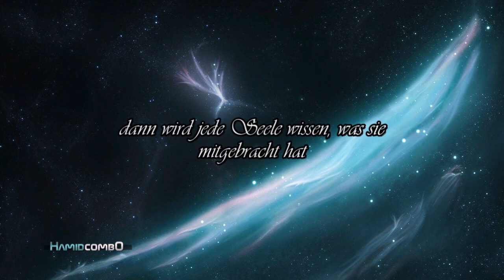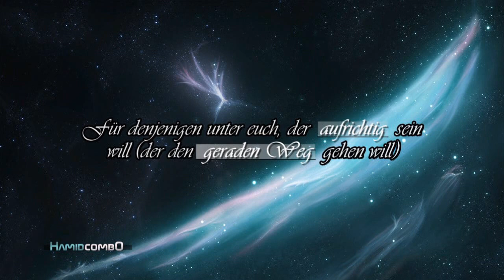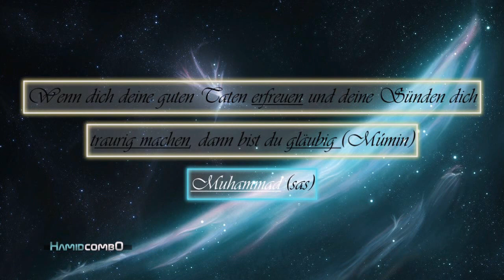Surah At Takwir - Muhammad Al Luhaidan (deutsch)